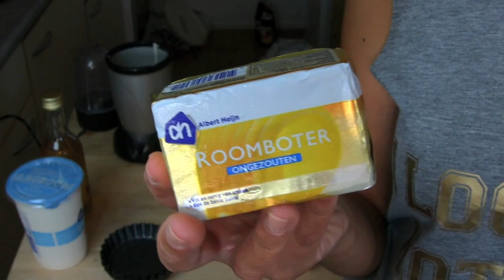Recept voor bananentaartjes met kokos, kaneel en hazelnoot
Vandaag is het eindelijk weer eens tijd voor KOKEN MET SERENA! Ik maak lekkere bananentaartjes met kokos, kaneel en gekarameliseerde hazelnootjes. Het is niet moeilijk en supersnel klaar!